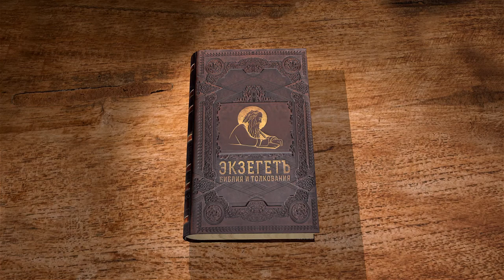Псалтирь. Псалом 57. Протоиерей Олег Стеняев. Библия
Псалом 57 также надписан "Не погуби". О воздаянии беззаконникам, извратившим суд. Как они могли отступить от утробы матери? Почему они уподобляются аспиду, затыкающему уши свои? Но Господь сокрушит их, хищных, как львы. Они полностью исчезнут. Что названо "тернием рамна"? Псалом оканчивается утверждением, что праведник радуется суду Божию. Но, говоря, что праведник возрадуется отмщению и омоет стопы в крови нечестивых, псалом не учит злорадству, как же понимать эти слова?